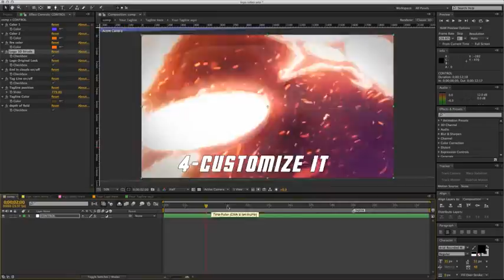Fire Logo Sky After Effects Template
DESCRIPTION

Fire Logo Sky is after effects project specially create for a cinematic look intro. This project is very easy to customize. Replace logo with yours. It’s all described in .pdf help file. there is also a video file. This style is great for Opening title sequences Logo reveals

This style is great for Opening title sequences Logo reveals

SPECIFICATIONS

Main Sequence = 0:12 sec
Entirely made in after effects using masks and Saber plug in
tutorial included
control for easy edit
REQUIREMENTS

This project requires to have installed Saber Plug-in from Video Copilot.
MUSIC